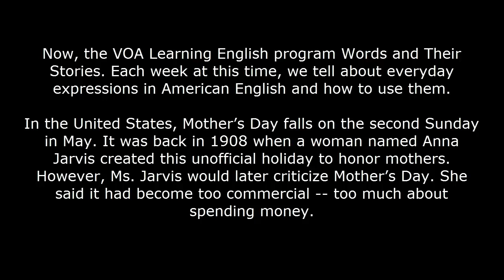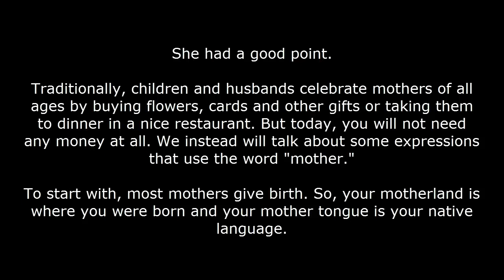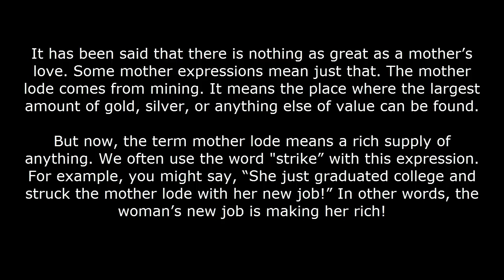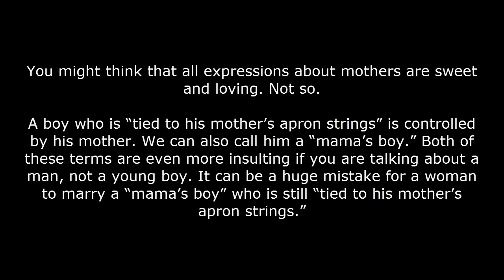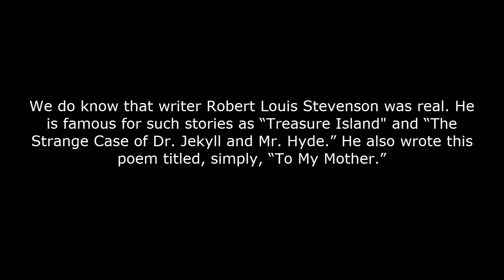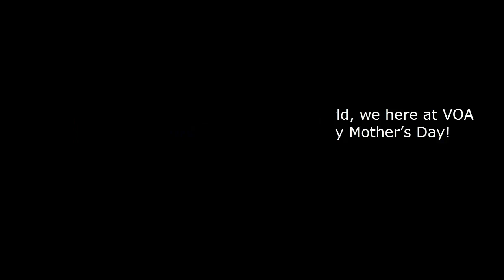بودكاست تعليم اللغة الانجليزية العبارات المتعلقة بكلمة الأم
دروس تعليم اللغة الانجليزية لجميع المستويات
تعليم الكلمات والمفردات الاساسية والشائعة

دروس تعليم المحادثة والكلام باللغة الانجليزية
تعليم اكثر العبارات والكلمات شيوعا في الانجليزية الامريكية والبريطانية

دروس تعليم قواعد اللغة الانجليزية, قواعد النطق والقواعد النحوية
تعليم منهجية دراسة وحفظ الكلمات الانجليزية وكيفية عدم نسيانها